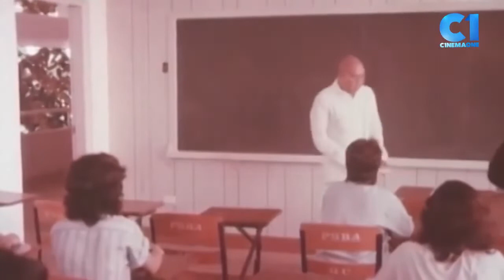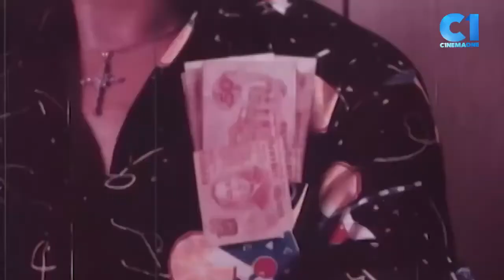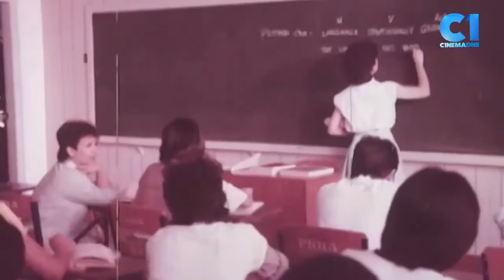TVJ naku! ha..... hahahaha